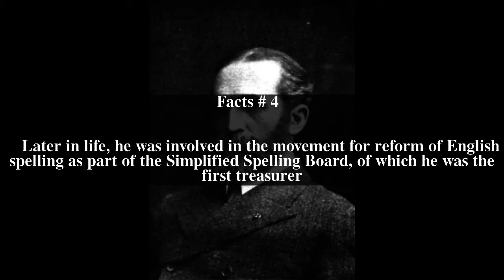Charles Ezra Sprague Top # 6 Facts